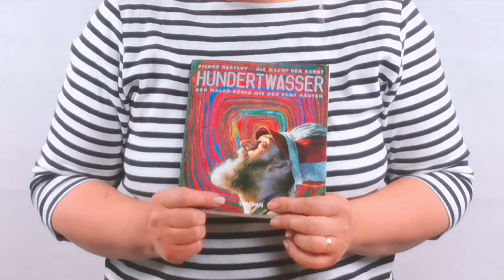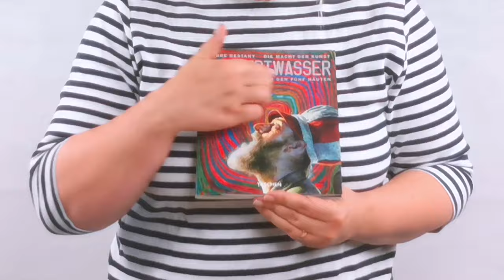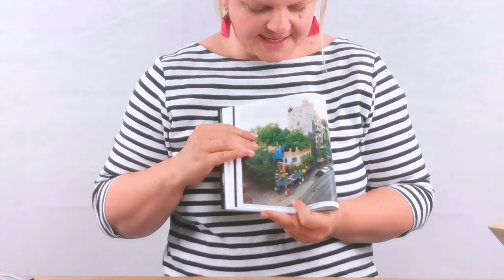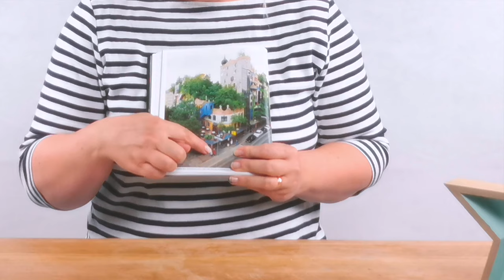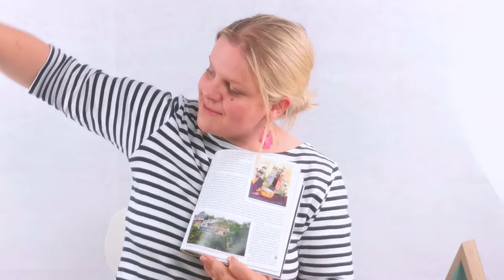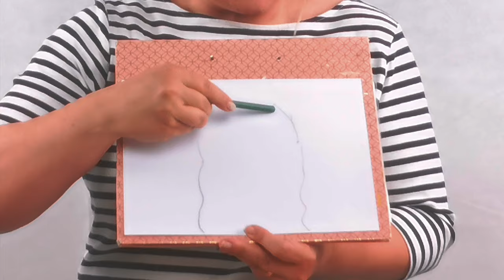Malkurs für Kinder: Hundertwasser Haus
Hier erfährst du, wie wichtig schiefe & krumme Linien in der Kunst sind! Tauche ein in Hundertwassers Welt & gestalte dein eigenes Hundertwasserhaus – mit ganz einfachen Mitteln.

Es macht Spaß! Traut euch einfach.
Vielleicht motiviert euch auch diese liebe Referenz von Ulrike M., deren Tochter dieses Video von ihrer Lehrerin gezeigt bekam.
"Meine Tochter hat sich während des Videos sofort ein Blatt Papier und Stifte rausgeholt und losgelegt. Sie ist während der Anleitung gleich in Hundertwassers Welt eingetaucht. Herausgekommen ist ein wunderschönes fantasievolles Bild, das jetzt gerahmt auf meinem Schreibtisch steht und nebenher hat meine Tochter viel über den Künstler erfahren. Herzlichen Dank Simi!"

Auch du wirst sehen: Es ist ganz leicht!

Das Wichtigste ist die Freude am Malen und der Spaß am Ausprobieren.

Meine Bitte: Sende mir dein gemaltes Bild zu. Ich plane eine große Online Ausstellung mit allen entstandenen Kunstwerken zu machen. Du kannst Dein Kunstwerk hier hochladen

Mitmachen darf  jeder! Ob Oma mit dem Enkel, Cousin mit der Cousine oder Opa mit der Enkelin. Wenn Du willst schick mir gerne dein Alter & ggf. Vorname und einen Titel / Text mit.

Materialliste:

-  Farben: MAGENTAROT, CYANBLAU, GELB, WEIß und SCHWARZ  Ich habe Gouachefarben benutzt, du kannst natürlich die Aufgabe auch ganz  einfach mit Wasserfarben, Aquarellfarben, Stiften oä bearbeiten. Ganz nach deinem Geschmack.
- Malgrund: Blatt Papier, Leinwand oder Pappe etc.
- 1 dünner Haarpinsel (bspw. Größe 2)
- 1 dickerer Haarpinsel (bspw. Größe 6)
- etwas dunklere Aquarellstift/ Wachstift oder Filzstift
- einen Behälter mit Wasser
- Papier
-Haushaltsschwamm
 nach Belieben Blattgold, Alufolie, Edelsteine zum Verzieren

Weitere Malkurse unter:
Dieses Video ist entstanden mit der freundlichen Unterstützung von »Dortmund Kreativ«